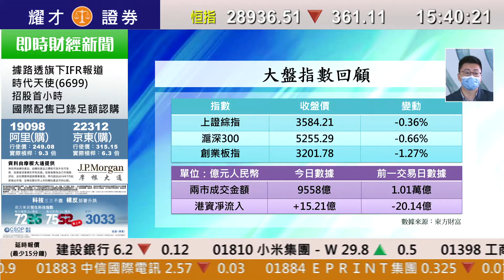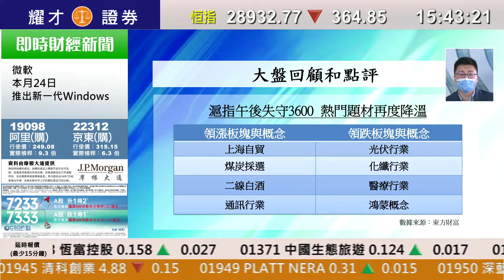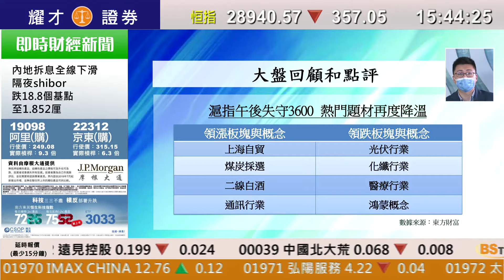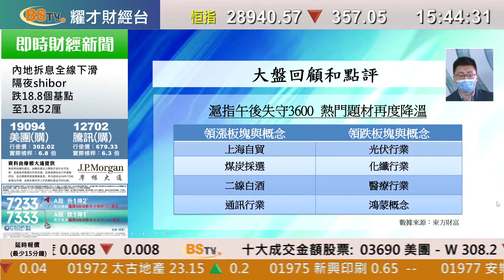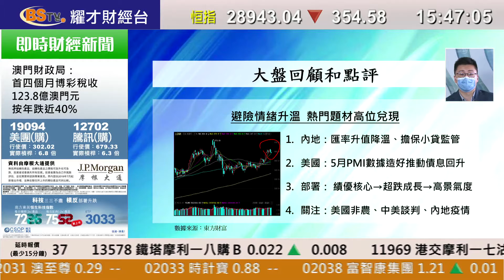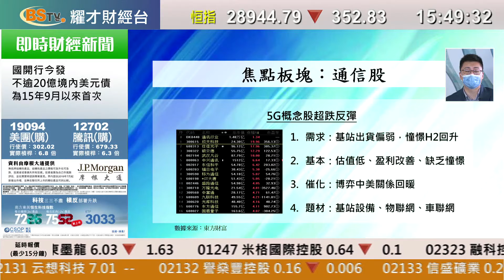耀才財經台 A股全日通 黃澤航－滬指失守3600 熱門題材調整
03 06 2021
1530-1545 A股全日通（國）－滬指失守3600 熱門題材調整

主持：黃澤航